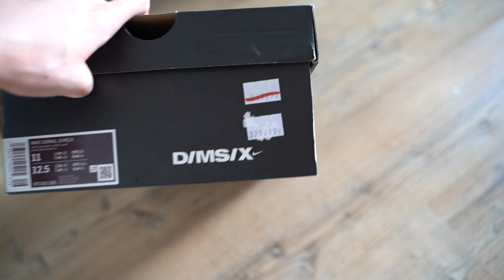Pielęgnacja ciała🧖🏼‍♀️ i pizza z rodzinką!🍕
Pielęgnacja ciała, żel pod prysznic, peeling, scrub, balsam,
i płyn do higieny intymnej 💋
Idziemy na pizzę z całą rodziną!🍕